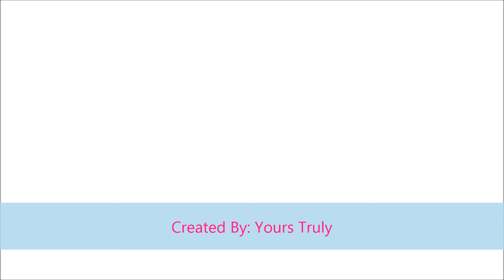Grwm: basic day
Just my everyday makeup